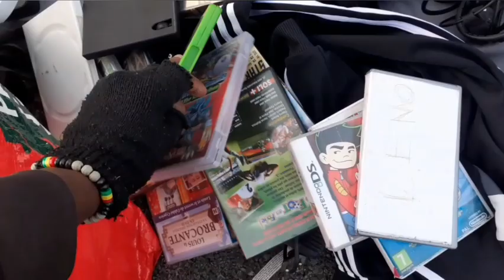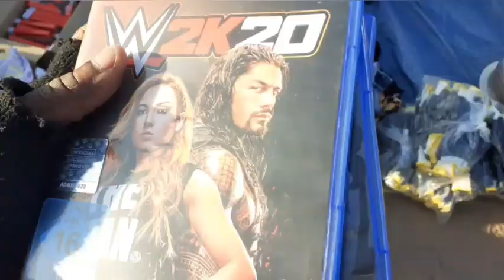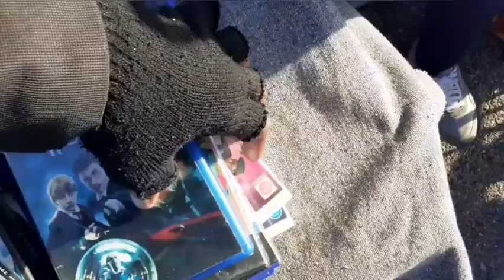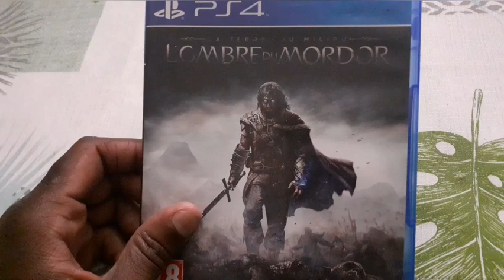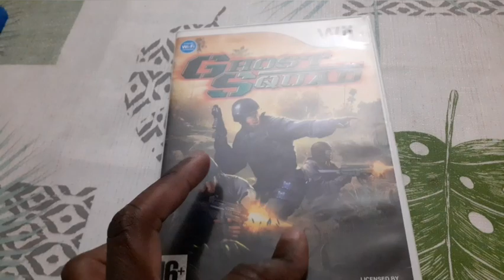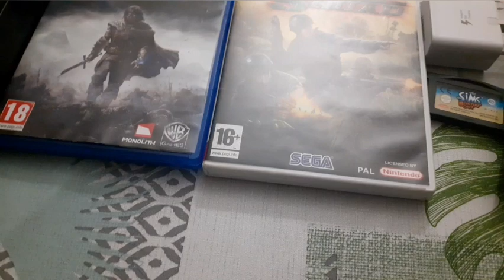Petite trouvaille pour cette rentrée de vide grenier d'automne